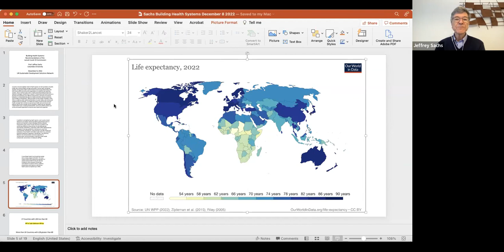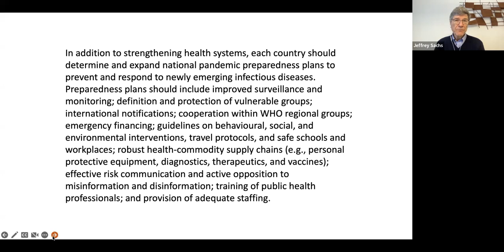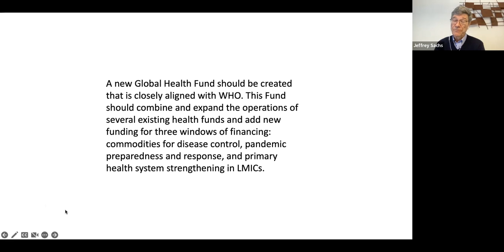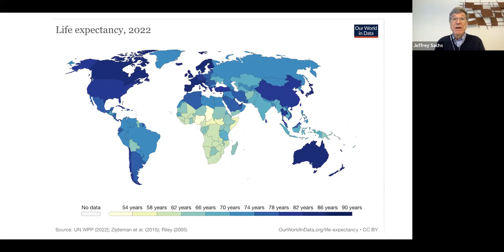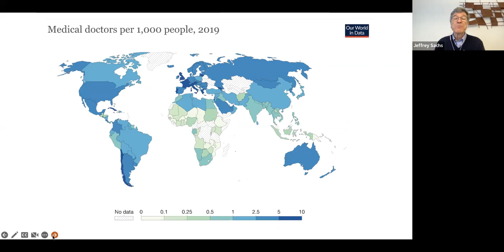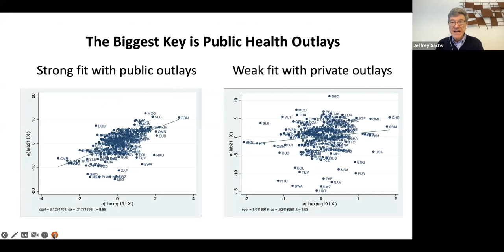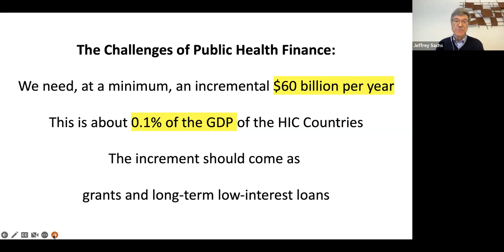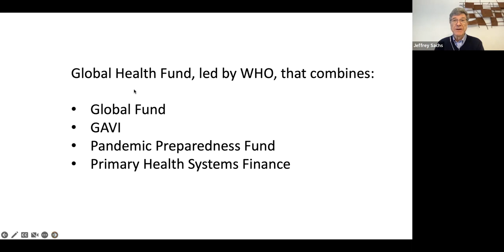Health System Strengthening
This webinar, organized by SDSN and CSD, aims to foster discussion and practical follow-up to the recommendations of the Lancet COVID-19 Commission final report, The Lancet Commission on lessons for the future from COVID-19.
Speakers:
Professor Jeffrey Sachs, President, SDSN
Dr. Andrea Ammon, Director, European CDC
Mr. Martin Taylor, Director of Health Systems and Services, WHO Western Pacific Region
Ms. Pauline Irungu, Global Policy and Advocacy Advisor, PATH
Dr. James Fitzgerald, Director of the Health Systems and Services Department at PAHO